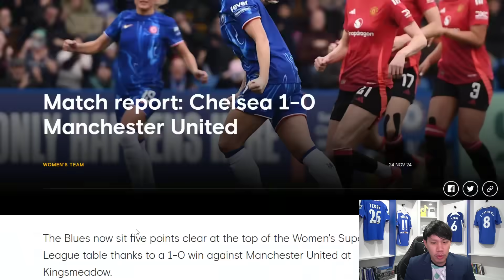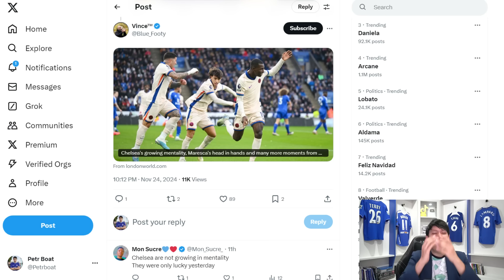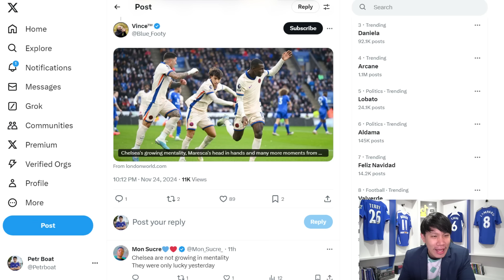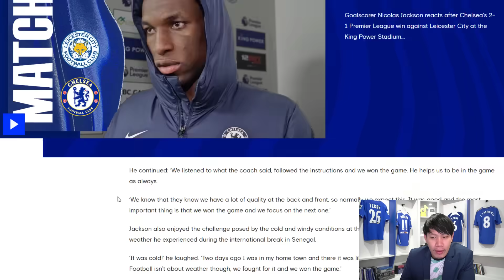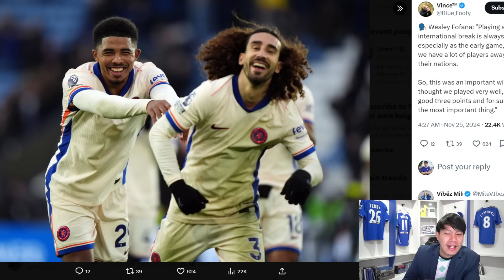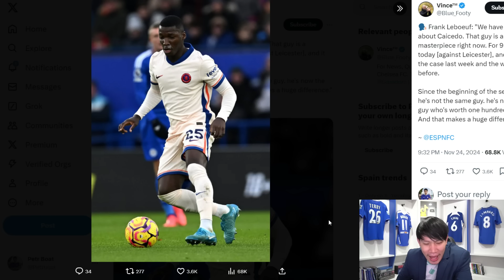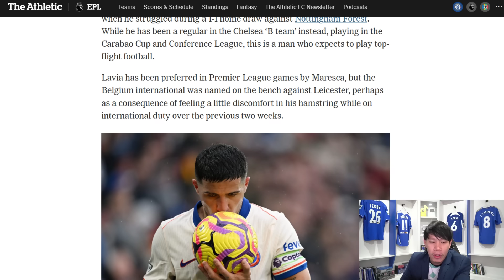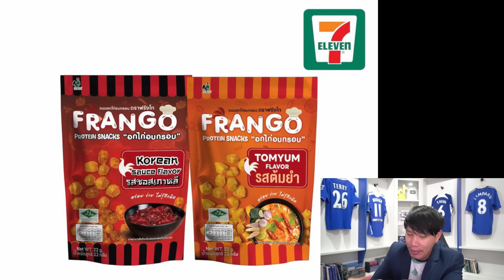แจ็คสันลั่นขอสู้เพื่อโลโก้เชลซี-สื่อชมเอ็นโซ่ความมั่นใจมาแล้ว | สรุปข่าวเชลซี 25.11.67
ฝากผู้สนับสนุน 5 ท่านด้วยจ้า

📌เครื่องเล็มขนน้องชายไม่บาด ไม่คัน ตัวดังของไทย🇹🇭

ATP Wealth บริษัทวางแผนการเงินส่วนบุคคล ผู้เชี่ยวชาญด้าน ประกันสุขภาพ ประกันชีวิต ประกันเงินออม และการวางแผนภาษี กับทีมงานตัวแทนประกันชีวิตยุคใหม่ ให้คำแนะนำด้วยภาษาที่เข้าใจง่าย ติดต่อได้ทางเพจ : การเงินคนโง่ ทุกช่องทางตามภาพ หรือ Line @ : @ATP_Wealth บอกมาจากช่อง Petr Boat : ปรึกษาฟรีและแถมฟรีประกันอุบัติเหตุรายปี ฟรี 1ปี รับประกันว่า ดูแลดีจริง , ได้รับการการันตีจาก influencer และ บุคคลมีชื่อเสียงหลายท่าน

"จัดห้องเกมในฝันกับ Tengu Gaming Gears เกมมิ่งที่รู้ใจเกมเมอร์”
🛒 สั่งซื้อผ่าน inbox แจ้งว่าเป็นแฟนคลับเชลซี รับส่วนลด 5% และของแถมสุดพิเศษ